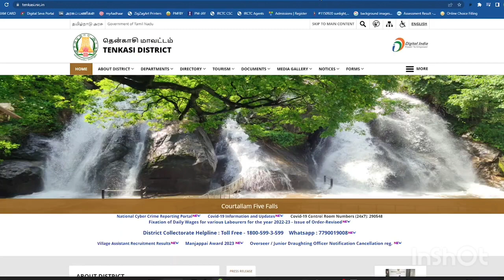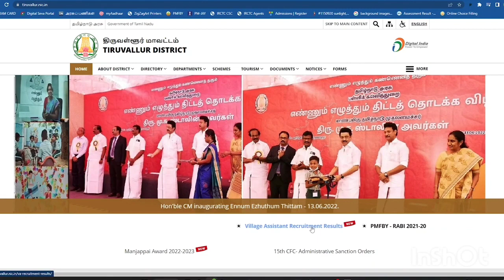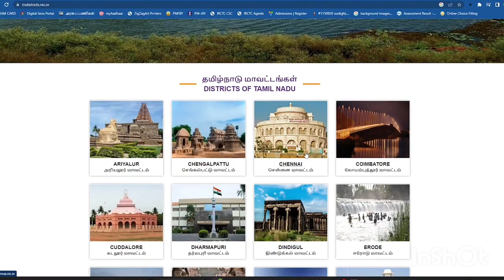village assistant 7 district result release கிராம உதவியாளர் பணி தேர்வு முடிவு வெளியீடு